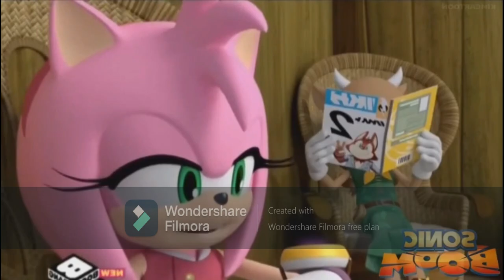Cartoons (Cars) Part 8: The Cell/Sonic's Trial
Sonic wakes up and finds himself in an impound lot with handcuffs on. He meets a friendly fox named Tails, and gets taken to court. The judge, Tony Stark, initially decides Sonic will just be kicked out of the town, but the town's attorney, Amy Rose, arrives and convinces Tony to change his mind, so Sonic will now be fixing the road with Bessie, which leads to Sonic questioning who Bessie is.

Cast:

Sonic The Hedgehog as Lightning McQueen

Dr. Eggman (Sonic) as Chick Hicks

Miles Morales (Spider Man: Into The Spider Verse) as Strip Weathers (AKA The King)

Soar The Eagle (Sonic Boom) as Bob Cutlass

Perch Perkins (SpongeBob SquarePants) as Darrell Cartrip

Junior (Storks) as Chuck Armstrong (Injured Blue Car)

SMG3 (SMG4) as Chick Hicks's Crew Chief

Anger (Inside Out), Pear (Annoying Orange), and Remy (Ratatouille) as Lightning's Pit Crew

Eddie Noodleman (Sing) as Dexter Hoover

Vitaly (Madagascar 3: Europe's Most Wanted) as Piston Cup Official

Roxanne Ritchie (Megamind) as Kori Turbowitz

Peter B. Parker (Spider Man: Into The Spider Verse) as Tex Dinoco

Gwen Stacy (Spider Man: Into The Spider Verse) as Lynda Weathers (AKA Mrs. The King)

2nd Dimension Doofenshmirtz's Robots (Phineas and Ferb the Movie: Across The 2nd Dimension) as Robots in Lightning's Daydream

Tom Wachowski (Sonic The Hedgehog (2020)) as Mack

Mike Wazowski and James P. Sullivan (Monsters Inc.) as Rusty and Dusty Rust-Eze

Heimlich (A Bug's Life) as Fred

Lance Sterling (Human) (Spies In Disguise) as Harv

Slade (Teen Titans Go! To The Movies) as DJ

Syndrome (The Incredibles) as Boost

King Candy (Wreck-It Ralph) as Snot Rod

Francis (SMG4) as Wingo

Squidward Tentacles (SpongeBob SquarePants) as Jerry Recycled Batteries

Mr. Incredible (AKA Bob Parr) (The Incredibles) as Sheriff

Luigi (Mario) as Luigi

Mario as Guido

Shrek as Stanley

Melman (Madagascar) as Red

Fiona (Shrek) as Lizzie

Walter Beckett (Spies In Disguise) as Fillmore

Red (The Angry Birds Movie) as Sarge

Nick Wilde (Zootopia) as Ramone

Judy Hopps (Zootopia) as Flo

Patrick Patrickson (Cloudy With A Chance Of Meatballs) as Dan Sclarkenberg

Jerry (Monsters Inc) as Skip Ricter

Saiko (SMG4) as Chuki

Rodney Copperbottom (Robots) as Dale Earnhardt Jr.

Blue Falcon (Scoob!) as Jay Limo

King Neptune (The SpongeBob SquarePants Movie) as Sven The Governator

Gru (Despicable Me) as Chuck Manifold

Miles "Tails" Prower (Sonic) as Mater

Tony Stark (AKA Iron Man) (MCU) as Doc Hudson

Amy Rose (Sonic) as Sally Carrera